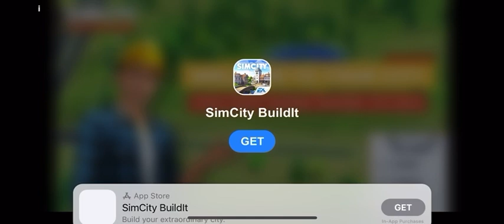Playing Lol surprise Room makeover